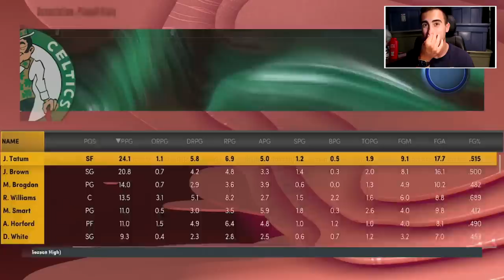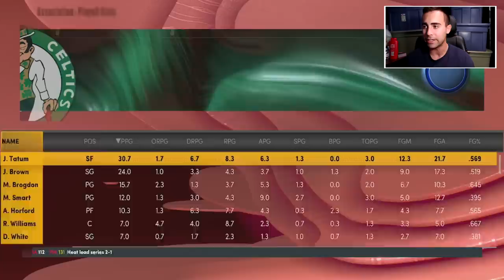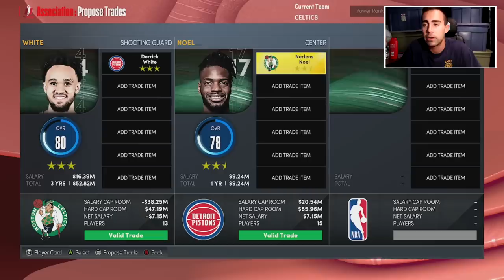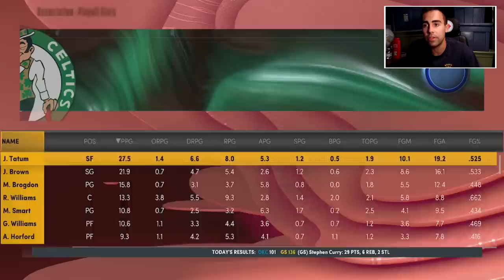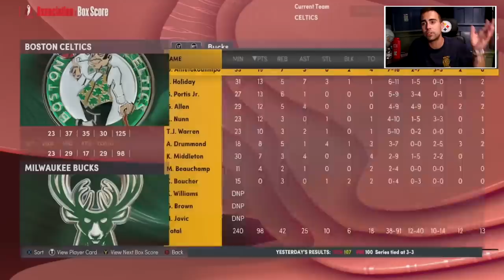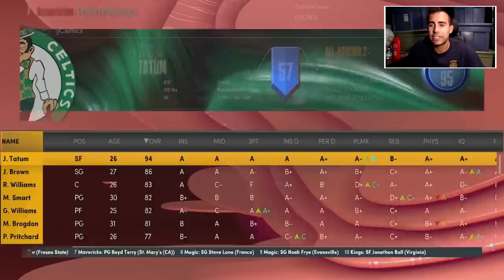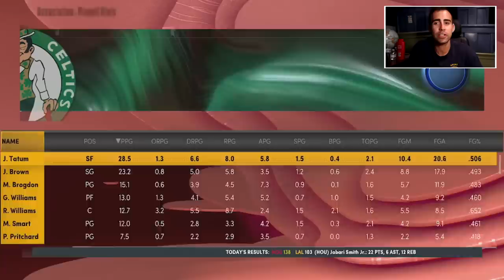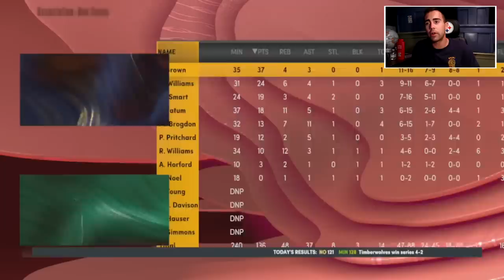Malcolm Brogdon Boston Celtics Rebuild | NBA 2K22